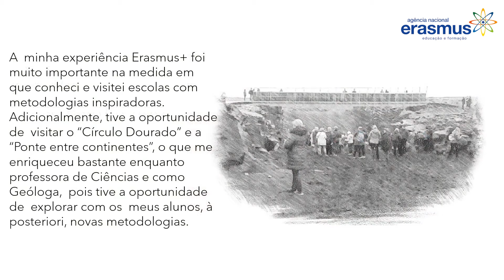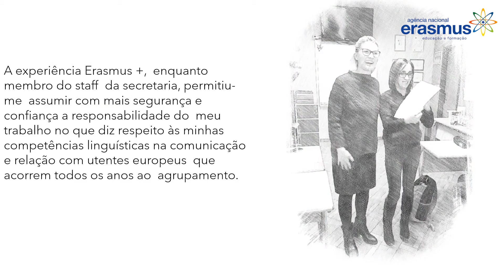Somos Escola, Somos Erasmus, Somos Europa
O Agrupamento de Escolas de Vilela promove o evento "Somos Escola, Somos Erasmus, Somos Europa".